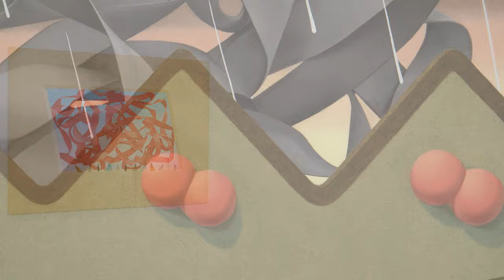Daniel Sinsel, 62 Kingly Street W1, 10 June - 13 August 2022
Exhibition walkthrough
Videography: Katie Morrison